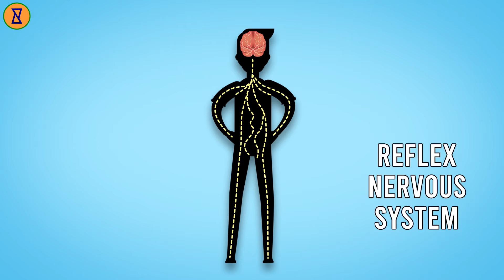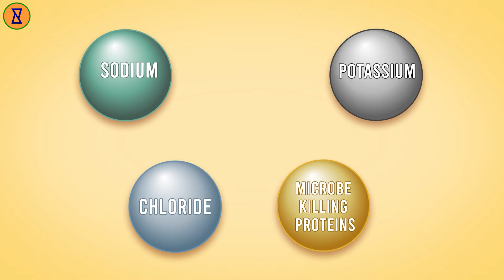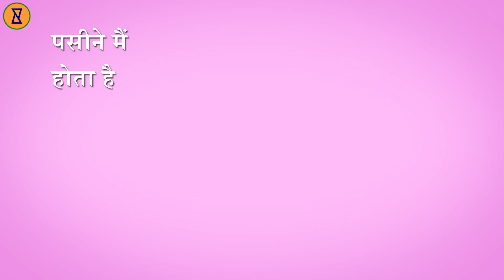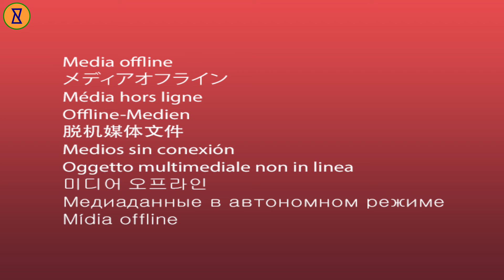Why Do We Sweat | Humein Paseena Kyun Ata Hain | Interesting Facts In Hindi | Curiouspanti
Kya aap jaante hain Humein Paseena Kyun Ata Hain? Curiouspanti ke aaj ke iss video mein hum jaante paseene se jude health facts jinhe jaanna humare liye jaroori hai.

About our Channel:
आपका स्वागत है हमारे चैनल Curiouspanti में? जहाँ आप इस अनंत ब्रह्मांड में सब कुछ के बारे में सबसे उत्सुक सवालों के जवाब पा सकते हैं। हम इन्फोग्राफिक्स के माध्यम से विचार-उत्तेजक विषय, आश्चर्यजनक तथ्य और जानकारी प्रस्तुत करते हैं। हमसे जुड़ें और अपनी जिज्ञासा को उड़ने दें।